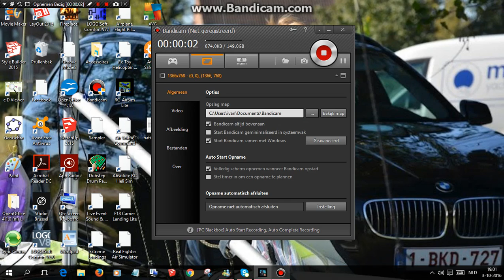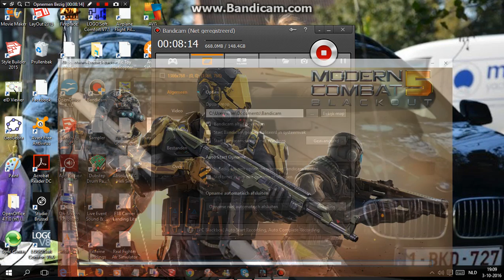Modern Combat 5 : Blackout team batle